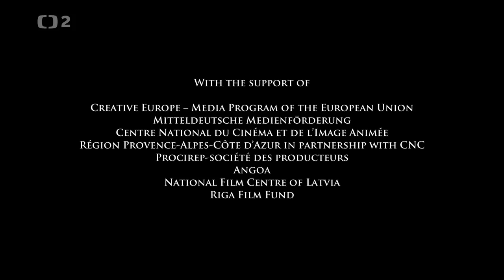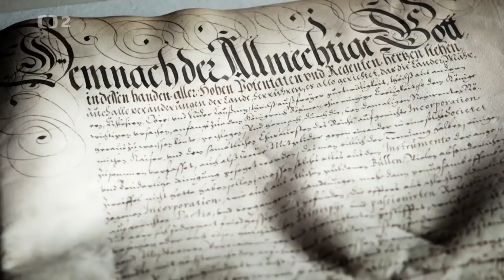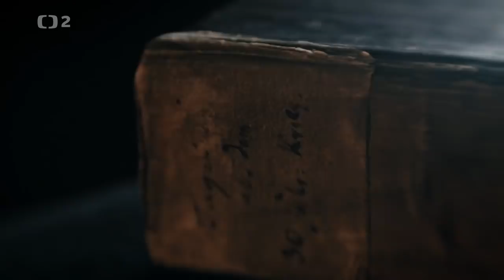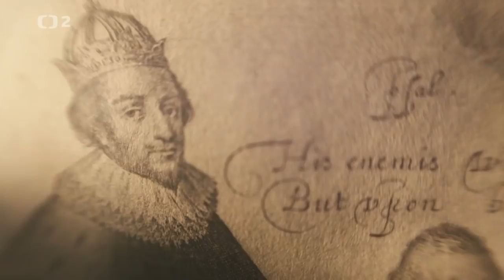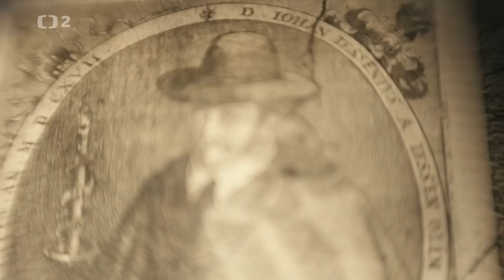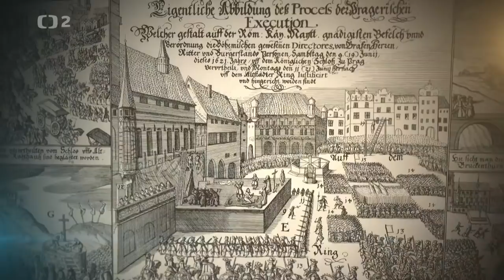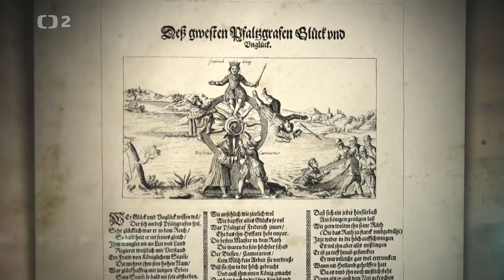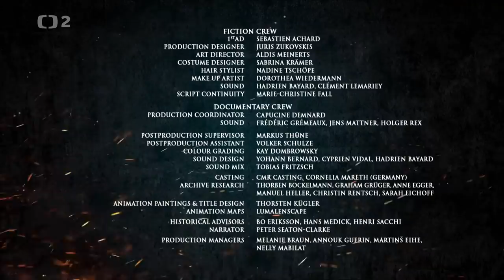Železný věk Láska a smrt za třicetileté války díl 1 Chaos